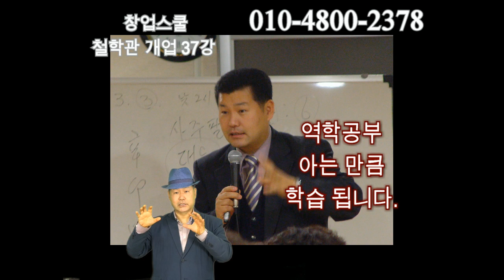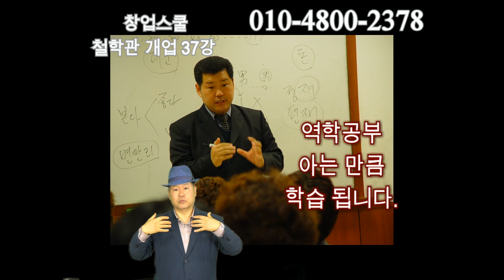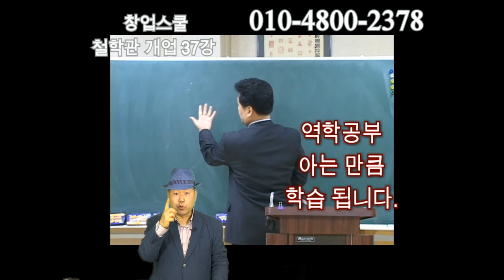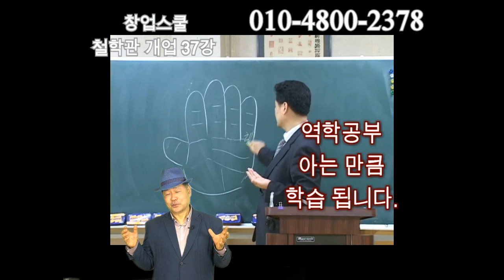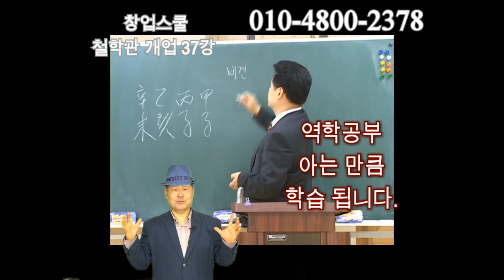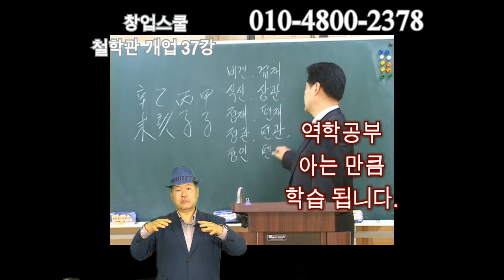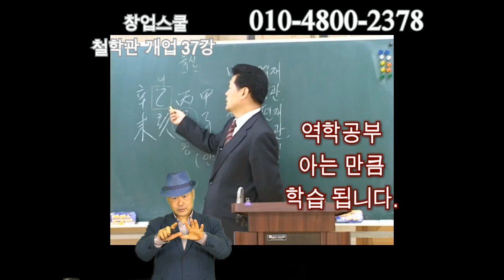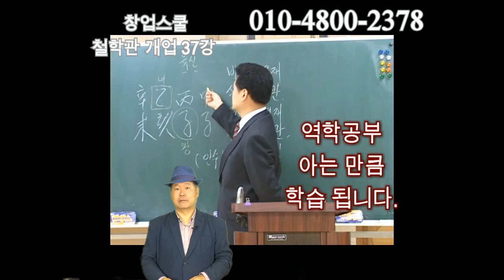철학관 창업37강 아는 만큼 알아집니다.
역학공부는 아는만큼 알아집니다.